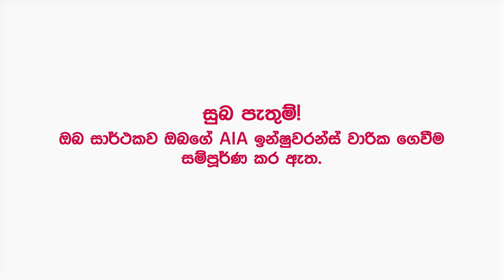Paying Premiums is Fast, Easy and Convenient - Commercial Bank (Sinhala)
Making your AIA Insurance Premium Payments through your local Commercial Bank is fast, easy and convenient.